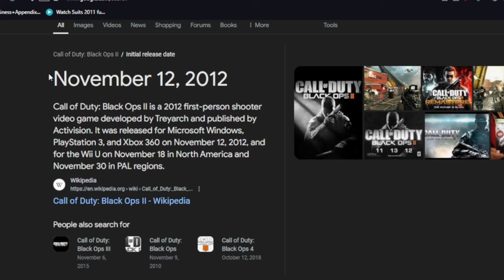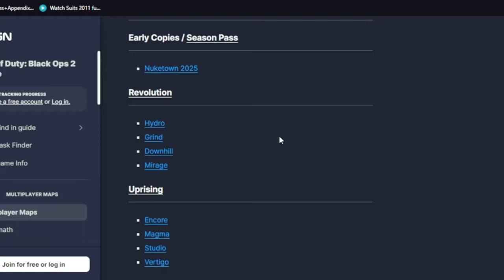Is It Worth Playing Black Ops 2 in 2024?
Is this game worth playing in 2024?